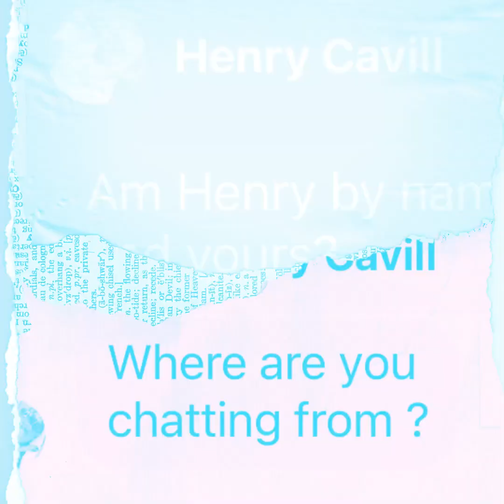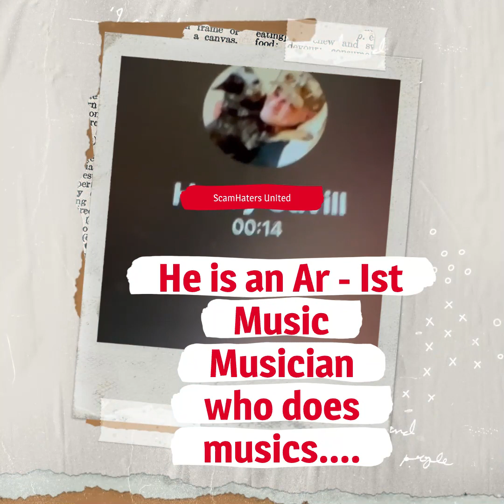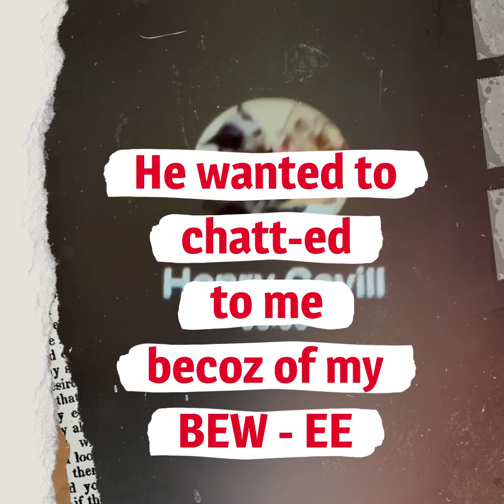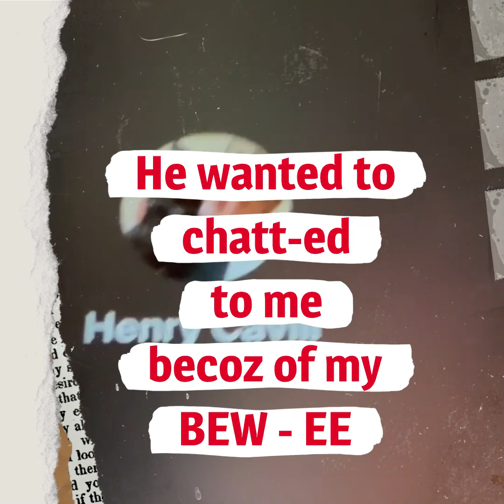Henry Cavill.. he is an Ar-ist don't you know ! ?? Well watch and see.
HENRY CAVILL !

He decided to chat with me because of my Bew-ee

He is an Ar-ist... and as you can here sounds so REAL 🤣🤣

Using the stolen pictures of John Michael Montgomery.

REMEMBER THAT BEHIND THE COPY AND PASTE AND TEXTS and on texts this one sounded very good...

YOU HAVE A TEAM LIKE THIS ONE, HE DID DECIDE TO DO A VIDEO CALL... He was always with many others in the background when talking.

BUT THIS ACCOUNT HAS MANY WOMEN VICTIMS AND THEY ARE TALKING TO.. AND BEING ROMANCED BY THIS BOY AND HIS FRIENDS.

BEING SCAMMED AND ROBBED BY THIS BOY AND HIS FRIENDS.